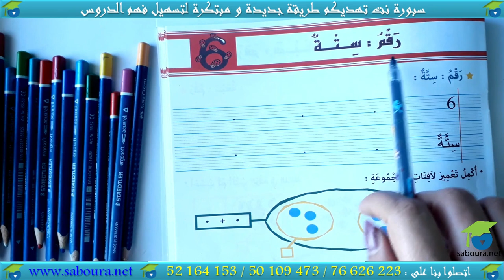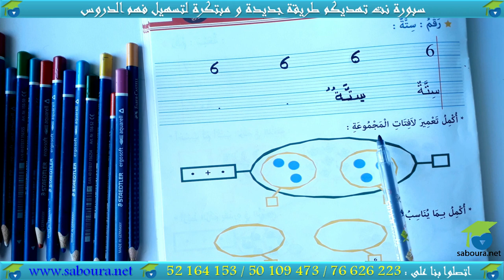ﺃﺗﺪﺭّﺝ ﻓﻲ ﺍﻟﺮﻳﺎﺿﻴﺎﺕ ﺍﻟﻤﻨﻄﻘﻴّﺔ ـ الدرس 18 ـ ﺭﻗﻢ : ﺳﺘﺔ